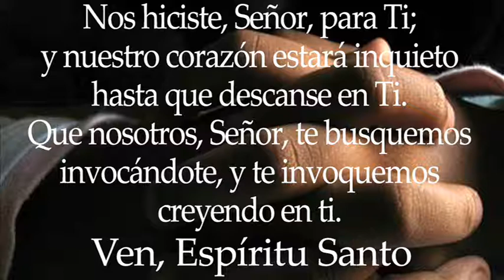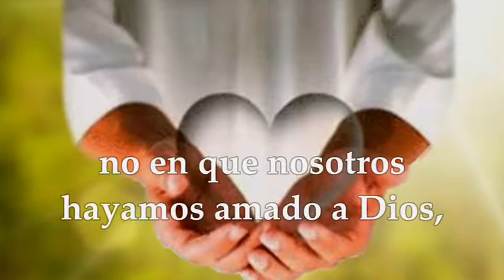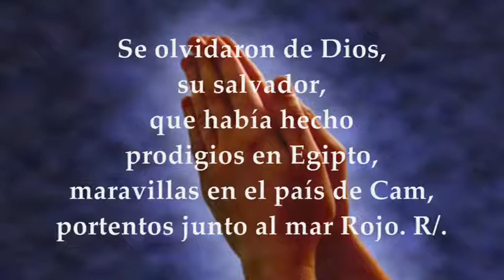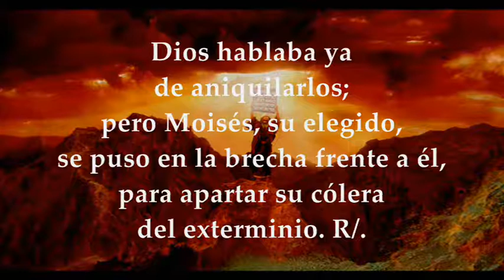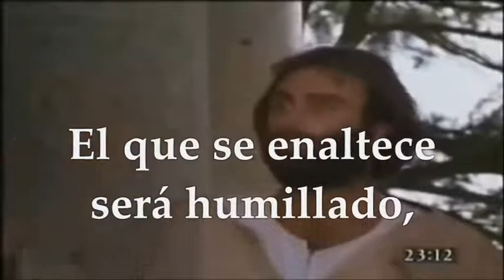SAN AGUSTÍN AGOSTO 28 DE 2021 OBISPO Y DOCTOR DE LA IGLESIA| MATEO 23,8-12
AUDIO VIDEO LECTURAS PROPIAS EUCARISTÍA MEMORIA DE SAN AGUSTIN OBISPO Y DOCTOR DE LA IGLESIA AGOSTO 28 DE 2021 Primera Lectura: De la primera carta del apóstol san Juan 1Jn 4,7-16 Salmo 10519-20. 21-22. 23 R/. Acuérdate de mi Señor por amor a tu pueblo Evangelio según San Mateo 23,8-12